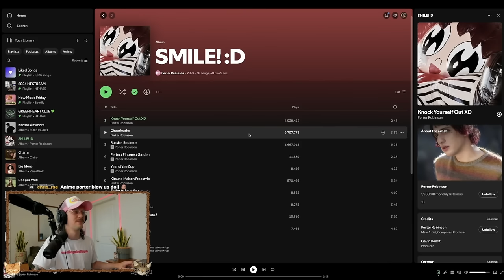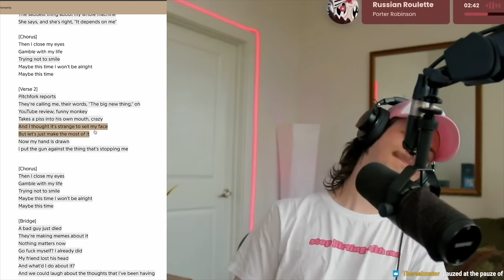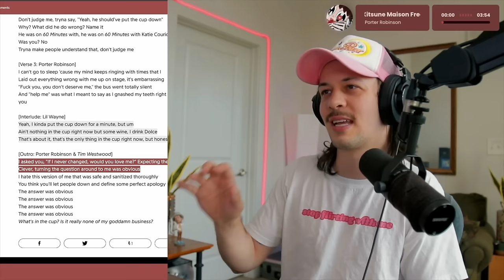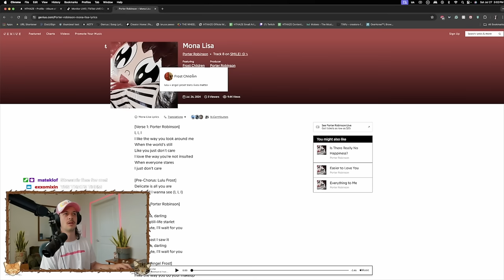SMILE :D by porter robinson got me cheesin' from ear to ear *Album Reaction & Review*